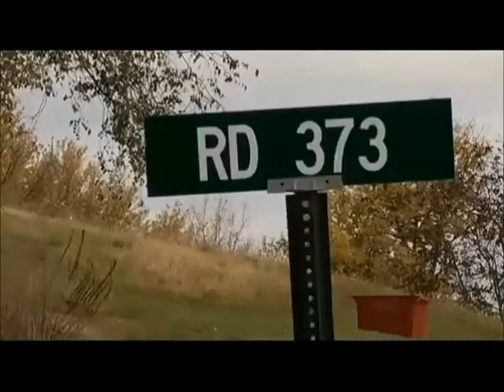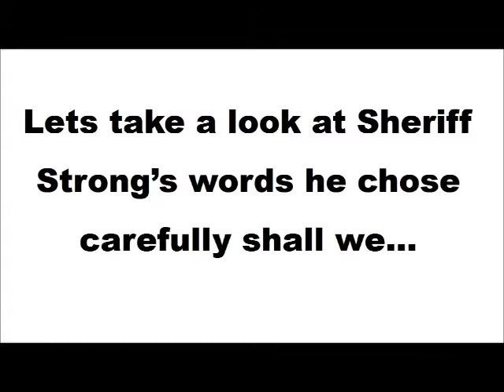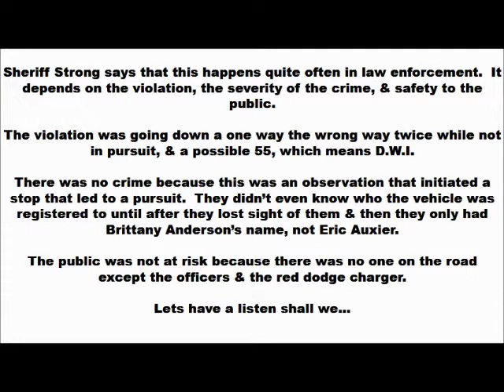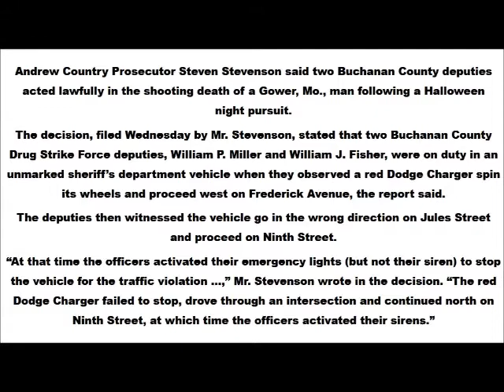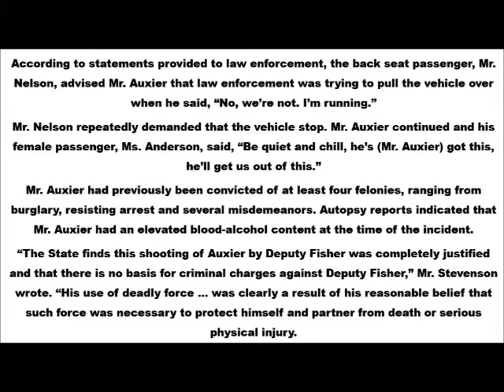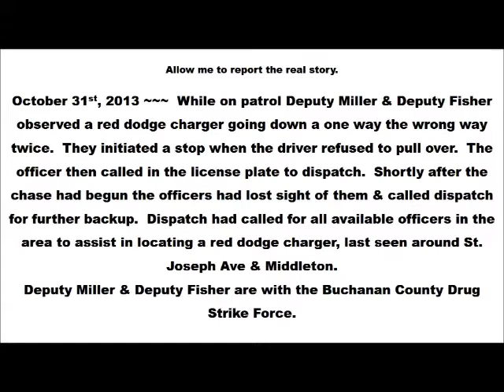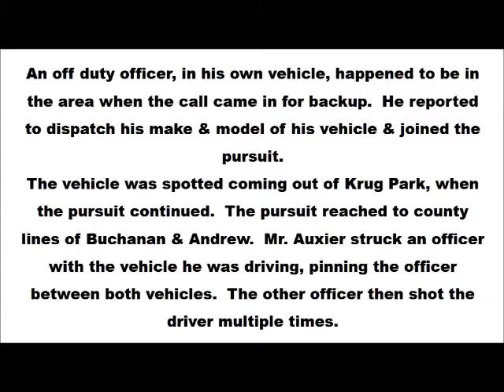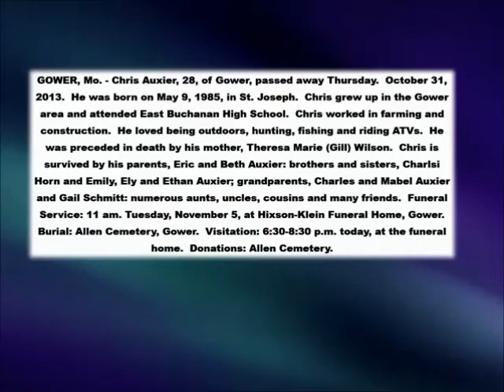Auxier The Final Chapter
The other one must of got messed up somehow.  So this one is here to stay.